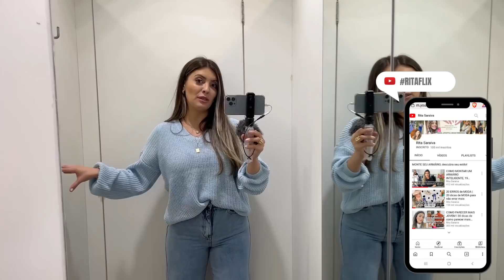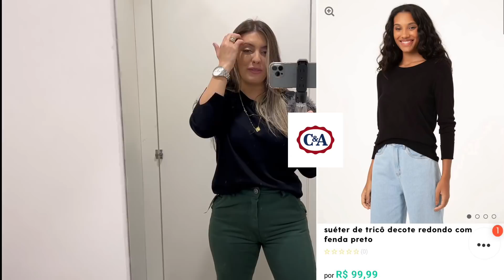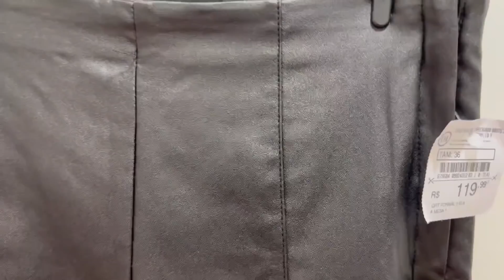JEANS C&A I PROVADOR CEA DE CALÇAS JEANS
PROVADOR CEA, 10 LOOKS CEA, NOVIDADES CEA ROUPAS FEMININAS, Provando C&A

Hoje eu trouxe o terceiro  PROVADOR C&A 2022, separei algumas calças Jeans C&A, com a minha mãe e gravei um 'PROVADOR CEA de calças jea,s
Fizemos 10 looks no PROVADOR CEA.
Muitas novidades lindas de LOOKS VERÃO 2022 COM OUTONO INVERNO 2022
Montamos looks estilosos CEA, com roupas C&A bem alegres e que estão super em alta neste início de Outono inverno 2022 com finalzinho de Verão 2022.
Encontramos muitas tendência de Outono inverno 2022 lindissimas!

Deixei as referências de valores das ROUPAS CEA no próprio vídeo.

LINKS

CÓDIGO DA CONSULTORA
ritasaraiva

Espero que vocês gostem deste vídeo em formato de vídeo!!
Posso fazer mais vídeos de 'como se vestir bem gastando pouco' me digam quais lojas vocês gostariam que eu fizesse provador e looks.

Super beijo e até o próximo vídeo!!
Videos relacionados‼️

PROVANDO CEA RITA SARAIVA

Os looks estilosos com as novidades C&A foram
- Calça Wide leg C&A
- Calça PRETA C&A
- Calça JEANS C&A

Um beijo no coração,
Como Carinho,
Rita Saraiva
00:00​​​​​ Introducao
01:00 PROVADOR C&A
24:00 Fim